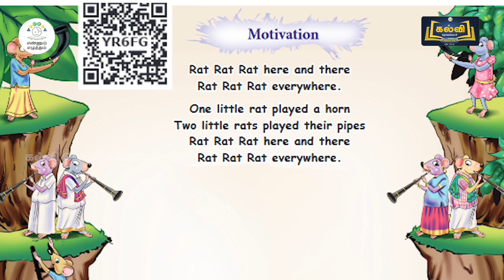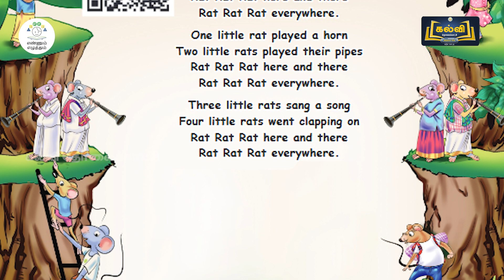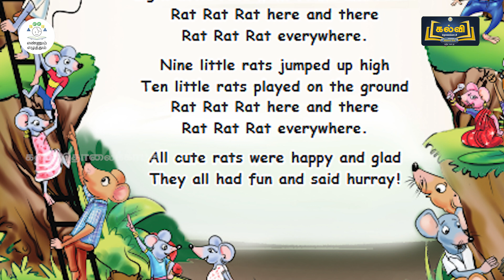EE |MATHS| TERM 2 | CLASS 1,2&3 |MOD 2 | I KNOW NUMBERS |KALVITV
I KNOW NUMBERS - I